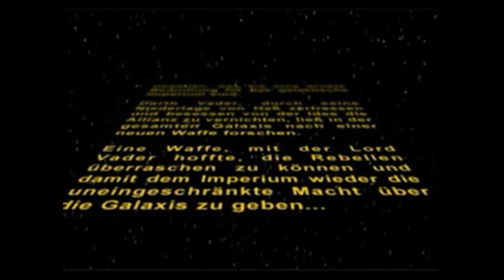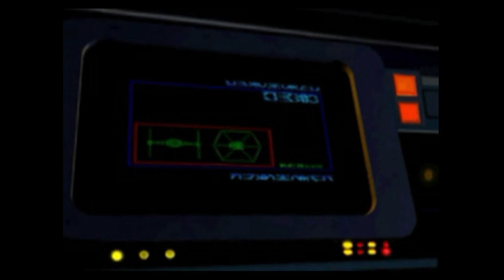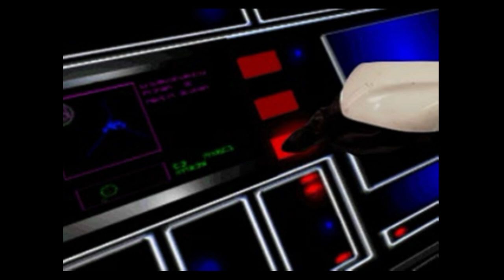REBELL ASSAULT 2 | Zwischensequenzen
Für RA2 gibt´s diverse Cheats. Mit einem davon kommt man in den Genuss sich alle Zwischensequenzen im Spiel nacheinander am Stück ansehen zu können. Quasi wie ein kleiner Film. Das Spiel an sich hab ich damals echt gefeiert. Nicht nur wegen der tollen Geschichte sondern auch wegen den echten Schauspielern.